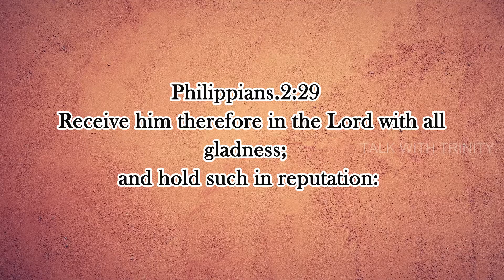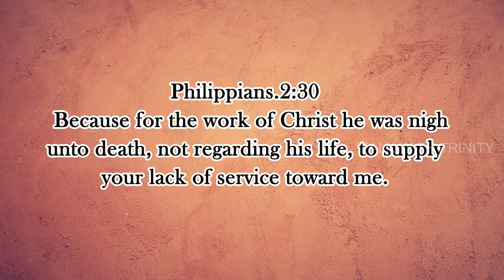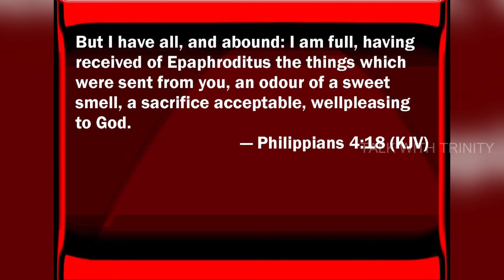EPAPHRODITUS /TALK WITH TRINITY /lock down special / episode-53 / 16-sep-2020 /A.M.RICHARDS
EPAPHRODITUS l TALK WITH TRINITY l episode-53 l 16-sep-2020 l A.M.RICHARDS